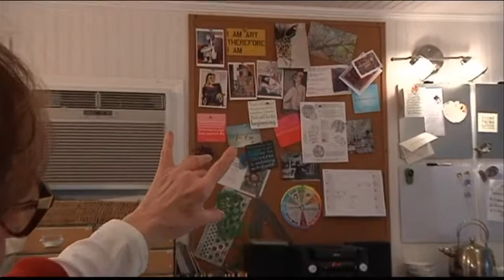Local chef reinvents herself as art teacher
BATON ROUGE (NBC33)  &mdash; Pam Westbrook was once a very different person. Only a few years ago she would"ve described herself as a married woman, making a wonderful living as a chef. But after